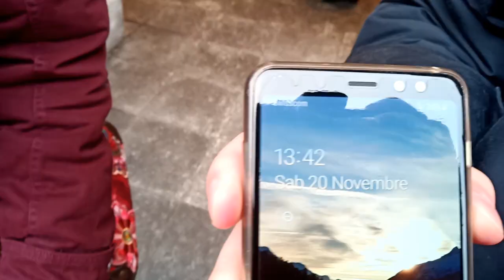A caccia di OROLOGI a ZURIGO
Siamo andati alla ricerca degli orologi più costosi di Zurigo: quanto sarà costato il vincitore? ⌚💰